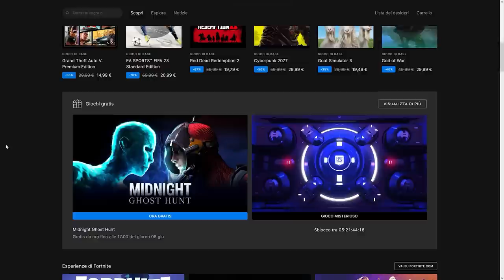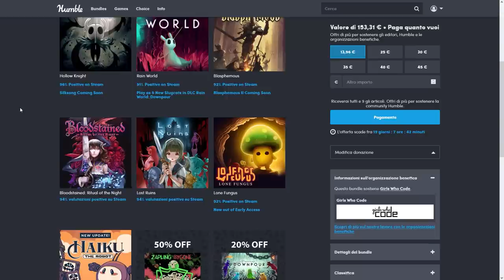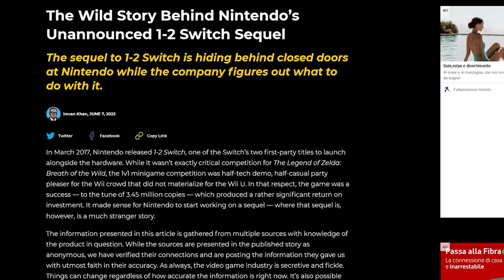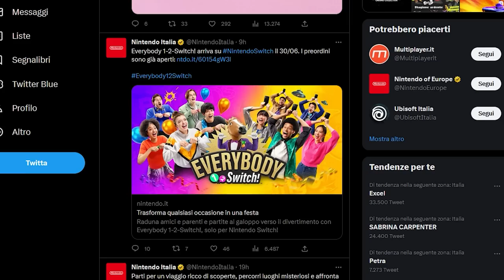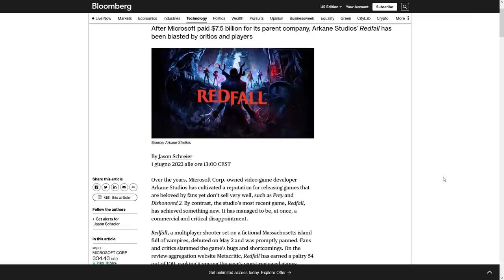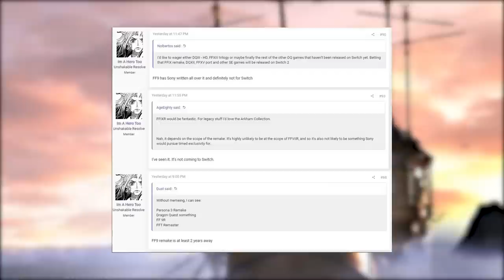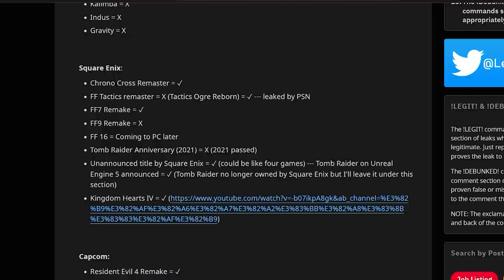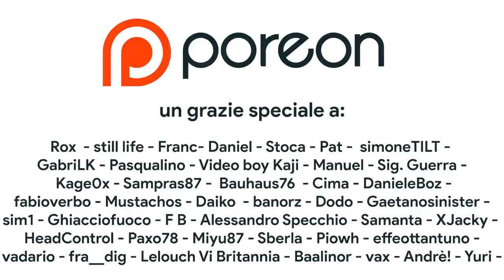Nintendo ha SVELATO il gioco di cui SI VERGOGNA | Redfall: la VERITÀ | PS5: UN ALTRO REMAKE di FF?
Oggi parleremo del reveal a sorpresa di Nintendo. Nintendo ha appena svelato il SEGUITO MENO ATTESO DI SEMPRE: Everbody Switch è realtà. Ma perché questo potrebbe essere un problema per il futuro di Switch? Vedremo un Nintendo Direct a Giugno?
Inoltre è giunto il momento di chiarire cosa è successo durante lo sviluppo di Redfall: di chi è la colpa se Redfall è stato uno dei peggiori giochi del 2023?
E per chiudere è anche il caso di parlare del potenziale remake di Final Fantasy IX che però... Non arriverà su Switch! Che cosa ne pensate? Vi aspetto nei commenti!

00:00 Intro
00:35 I giochi GRATIS dell'Epic Games Store
01:05 NBA 2K23 GRATIS su Switch
01:33 I giochi del PS Plus Essentials di Giugno
01:52 Humble Bundle: 7 Metroidvania un prezzo stracciato!
02:17 Ubisoft Forward: Avatar, AC e un gioco misterioso...
02:56 Xbox Showcase: Fable e... Persona 3 Remake?
03:39 La demo di FFXVI pubblicata durante il Summer Game Fest?
04:03 Nintendo svela Everybody 1-2 Switch: AIUTO
06:59 I NUOVI Joy-con di Switch
07:35 Redfall: che cosa è successo?
11:25 Final Fantasy IX Remake esiste?
13:30 Outro e Patreon